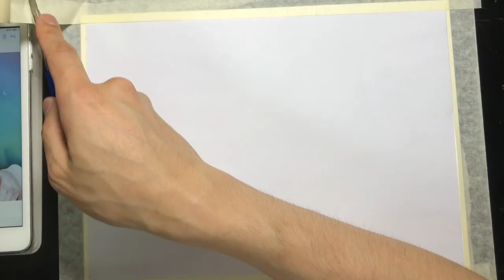백예린 수채화, 펜일러스트 드로잉 지켜보기